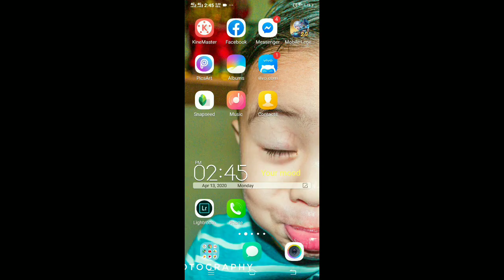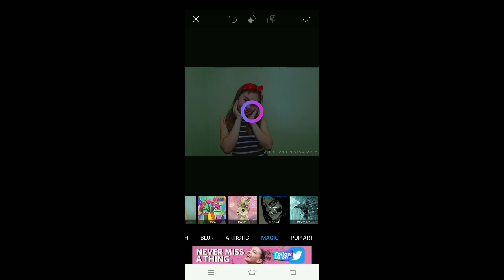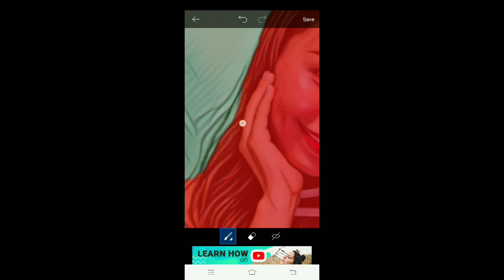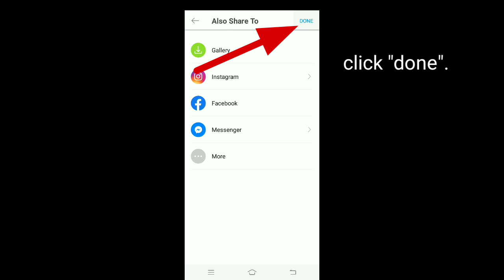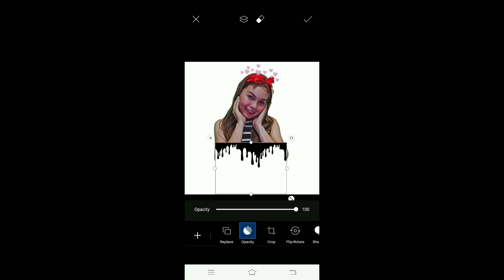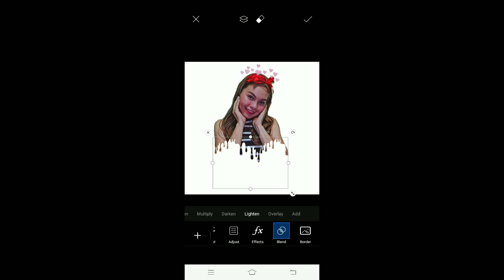Picsart Apps | Easiest Tutorial | How I edit my photo using Picsart Apps